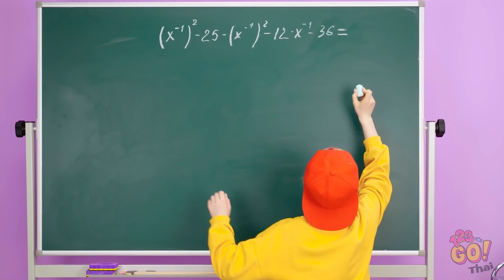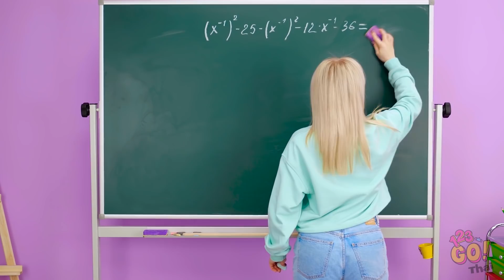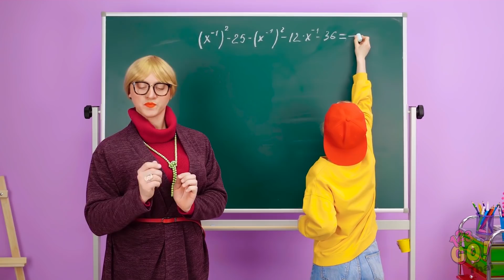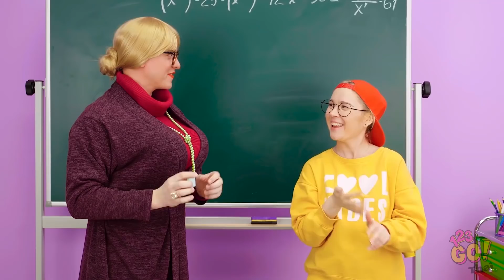เคล็ดลับสำหรับคนตัวสูงและคนตัวเตี้ย || สถานการณ์น่าอึดอัดและเรื่องจริงที่คุณอาจเคยเจอ โดย 123 GO!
เพื่อน ๆ เคยมีปัญหาของคนตัวสูงหรือคนตัวเตี้ยมั้ยคะ? เราจะพาไปดูสถานการณ์สุดลำบากและบอกเพื่อน ๆ ว่าควรแก้ไขังไง บอกเราได้ในคอมเมนต์นะถ้าเพื่อน ๆ ชอบ!